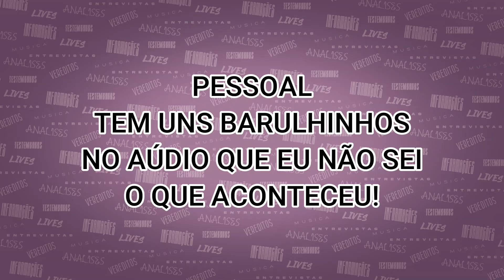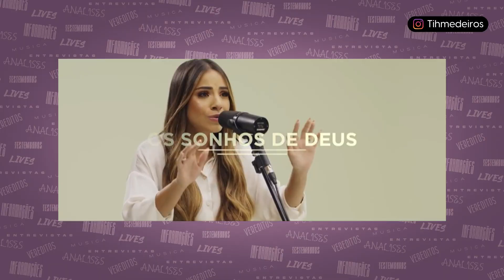AS MÚSICAS MAIS TOCADAS DE 2022 - Melhores do Ano | Thiago Medeiros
As músicas gospel mais tocadas e ouvidas de 2022

Curtiu esse vídeo, então vamos fazer um combinado? envia naquele grupo de família, compartilha com um amigo que ama um canal de cultura gospel. Conto com vocês!

Já me acompanha nas rede sociais?